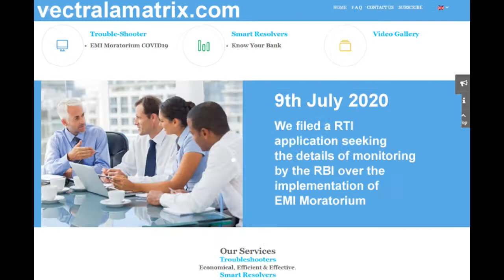EMI Moratorium COVID19 Resolution